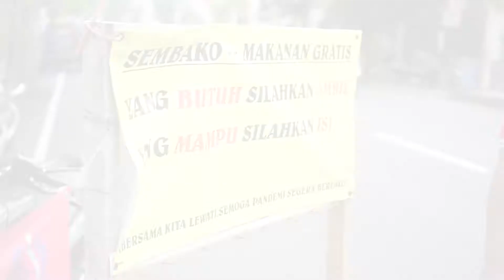SAMBUT HUT RI KE 76, LPM SESETAN BERBAGI SEMBAKO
Selasa 17 Agustus 2021 pagi, para pengendara kendaraan bermotor mau pun pejalan kaki yang melintas di ruas jalan depan Kantor Lurah Sesetan, Denpasar Selatan dicegat oleh tim pengurus Lembaga Pemberdayaan Masyarakat (LPM) Sesetan dan komunitas motor Bold Riders.

Tepat di tengah euforia merayakan Kemerdekaan NKRI tersebut, mereka membagikan 600 nasi bungkus porsi jumbo. Warga yang menerima terlihat senang.